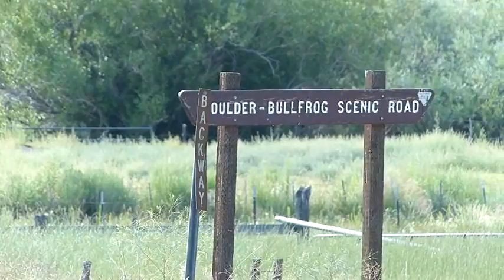130705 Burr Trail UT 1 6Mbps